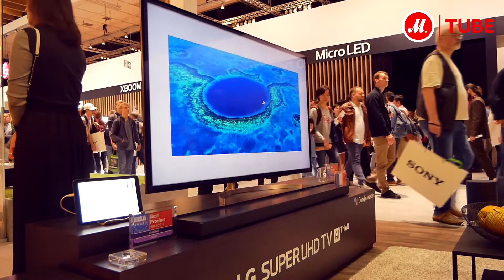Новинка IFA 2018: телевизор с искусственным интеллектом LG 65SK9500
Широкоформатный телевизор LG 65SK9500PLA с диагональю 65 дюймов и разрешением Ultra HD поражает качеством изображения и создаёт эффект присутствия. Технология Ultra Surround распространяет звук через два стереодинамика, мощностью 20 Вт каждый, равномерно по всему помещению, обволакивая и погружая зрителей в атмосферу событий.

Другие подробности о телевизоре с искусственным интеллектом LG 65SK9500, представленном на выставке IFA 2018, узнал гаджет-журналист Ким Коршунов и рассказал в специальном обзоре для «М.Видео».

● Купить LG 65SK9500, прочесть отзывы покупателей, инструкцию пользователя и подробные характеристики можно на сайте «М.Видео»; или посмотреть все UHD-телевизоры LG по ссылке